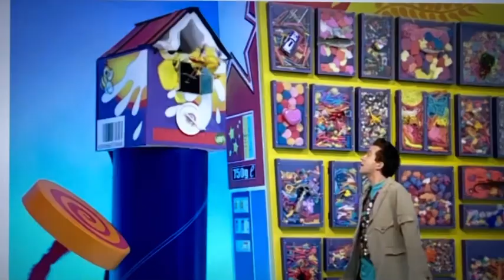Mister Maker Arabic Ending